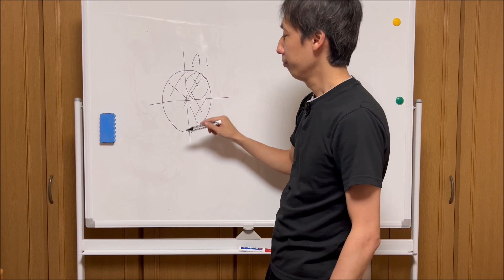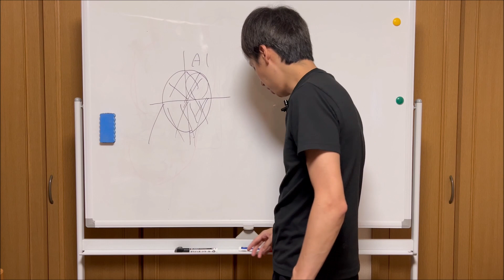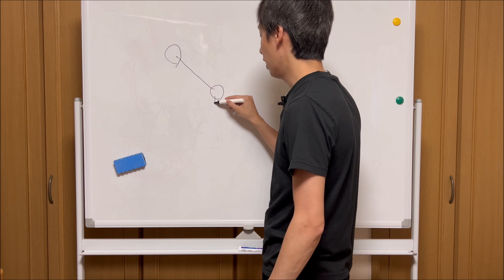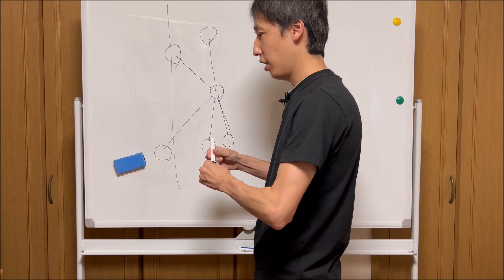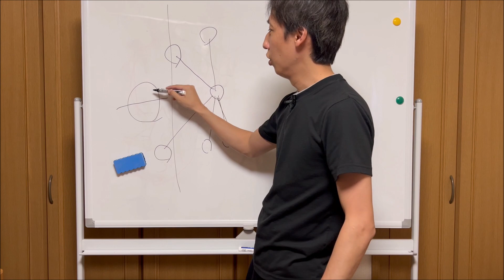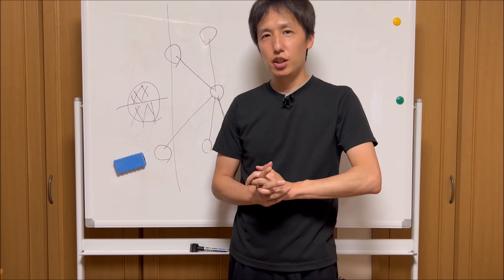(再)実は多い！？『前傾』の勘違い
最初の投稿分が音声及びBGMの音量がおかしかったので再度投稿致します。